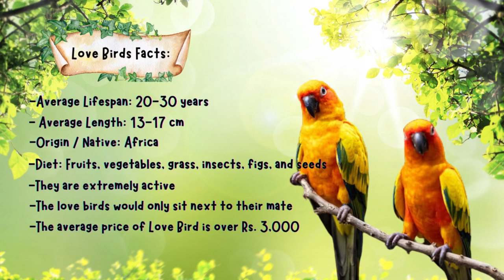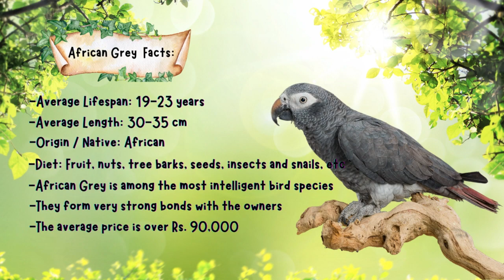macaw |Australian|Cockatiel|Love Birds|African Grey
In Pakistan, parrots are among the most popular pets.
1) macaw Parrot
Macaw parrots have brightly colored medial (facial patch) portions and lengthy tails. It is among Pakistan's most popular parrot species.
Macaw Parrot Facts:
• Average lifespan : 50-60 years
• Average Length : 80-100 cm
• Origin / Native: Central, North, and southamerica , and formerly the caribbean .
• Diet: Seeds, nuts, fruits, palm fruits, leaves, flowers, sweet potatoes, spinach, carrots, stems, etc
• Macaws are the largest parrots.
• A Macaw’s facial feather pattern is as unique as a fingerprint.
• Some breeds can even crack coconut shells with their powerful beaks
• They have scaly and dry tongues. Also, they have a bone in the tongue to tap fruits.
• Macaw can travel up to 24 km in a day.
• Male generally gathers food when the female sits on her eggs.
• Foods such as cherries , avocado , uncooked meats , shellfish and chocolates are dangerous for them.
• They are fond of soft clean branches and wooden toys.
• When kept in a cage , they seek a lot of attention through loud and aggressive screaming.
• Macaws can talk and learn various tricks.
• They are allergic to fumes from non-stick cookware as well as air
• Macaws are romantic . Once they have found mates, they stick together for the rest of their lives.
The average price of a macaw parrot is Rs. 50,000, but the blue one will cost you an average of Rs. 200,000.
2) australianparrots (budgies / budgerigar )
Australian parrots are often yellow and green in color. Their nape , back, and wings have black, scalloped markings. This type of parrot is very popular among the locals.

Australian Parrot facts s
• Average lifespan : 5-8 years
• Average Length: 18-20 cm
• Origin / Native: australia a
• Diet: seeds , nuts , fruits , and other diet most parrots eat
• Budgerigar fossils have been found dating back 50k – 70k years
• Budgie’s heart rate is also extremely fast (over 300 pulses per minute)
• Due to monocular vision, Budgies can see with each eye
• Budgies can rotate their heads up to 180 degrees
• This Australian parrot poops as often as every twenty minutes
• They have three eyelids.
The average price of an Australian parrot is Rs. 500.
3) cockatiel Parrot – Smallest Type of Parrot with Head Crest

Cockatiel parrot known as weiro bird is a small parrot which is quite popular in Pakistan.
The majority of these parrots have grey bodies with yellow heads, red/orange cheeks, and long tails. They have feathers on their head known as ‘Crests’. They are most commonly found in ecosystems with water bodies, such as lakes / rivers, and in close proximity to open area or woods.
• Average Lifespan: 10-14 years
• Average Length: 30-33 cm
• Origin / Native: Australia
• Diet: berries , melon , papaya , kiwi , sunflower seeds, etc
• Male Cockatiels are better
• Can mimic human voices
• Cockatiel parrots are the smallest animal with a head crest
• Their head crest can tell you about their mood
• Cockatiel can get depressed if kept alone for a long period
• Smell of essential oils, aftershave, burning Teflon / non stick coating is harmful for some of them
• chocolate , onions , milk , cream , honey , avocado , raw potatoes , etc. are harmful for Cockatiels
• They can fly for 48 km every day.
The average price of a cocktail parrot is Rs 3,000.
4) lovebirds Parrot

Love birds are petite , social, and friendly parrots that are quite popular in Pakistan. Green and yellow, blue and white, and other color combinations are available. They are popular all around the world because to their adorable small stature and huge, attractive eyes.
Lovebird Facts
• Average Lifespan: 20-30 years
• Average Length: 13-17 cm
• Origin / Native: Africa
• Diet: fruits , vegetables , grass , insects , figs , and seeds
• They generally don’t mimic humans
• Lovebirds are one of the smallest parrot types
• They are extremely active
• The love birds would only sit next to their mate
.The average price of Love Bird is over Rs. 3,000.

5) Africangreyparrots – intelligent Type of Parrot

The African Grey parrot is distinguished by its scalloped grey plumage. The color is darker towards the head side and lighter on the lower side. The feathers are white-edged, and the tail is bright red.
African Grey Parrot Facts
• Average Lifespan: 19-23 years
• Average Length: 30-35 cm
• Origin / Native: African
• Diet: Fruit, nuts, tree barks, seeds, insects and snails , etc
• African Grey is among the most intelligent bird species
• They form very strong bonds with the owners
• Junk food, salty items, chocolate, caffeinated drinks, etc. are not recommended as part of their diet.
The average price of an African grey parrot is over Rs. 90,000.